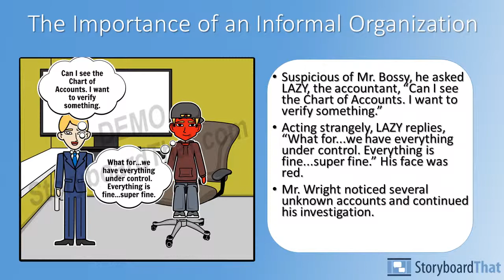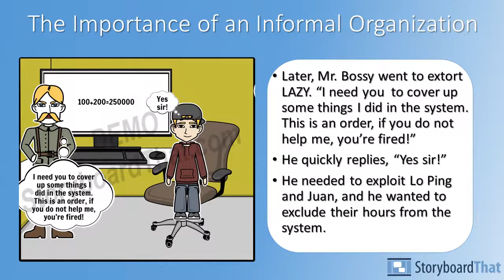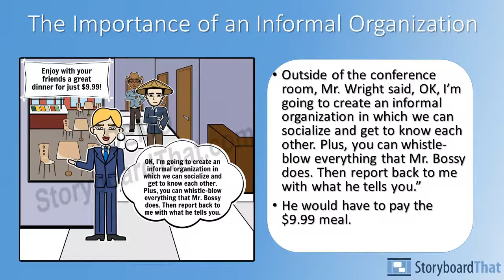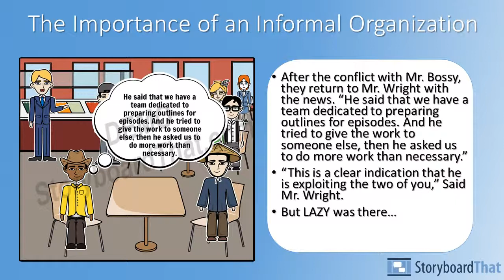Design Challenge 5 Team CEOs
Topic covered - The Importance of an Informal Organization